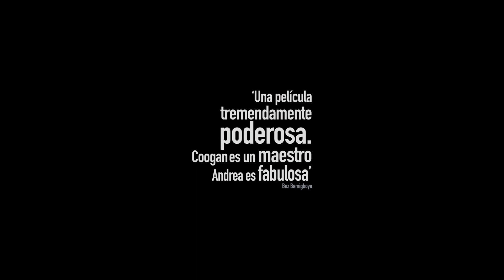GUARDIÁN Y VERDUGO - Tráiler oficial español - YA EN CINES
Director: Oliver Schmitz.
Guionista: Brian Cox.
Intérpretes: Steve Coogan, Andrea Riseborough, Robert Hobbs, Garion Dowds.

Sinopsis:
En 1987, 164 personas fueron ejecutadas en el corredor de la muerte de Pretoria, Sudáfrica. Basada en hechos reales, esta es la historia que puso la pena de muerte en duda y cambió la historia.

Jon Weber (STEVE COOGAN) es el abogado encargado de defender ante un juez a Leon (GARION DOWDS), un joven guardia de la prisión de máxima seguridad de Pretoria traumatizado por todas las ejecuciones que ha presenciado.